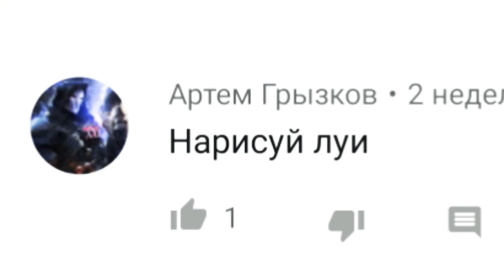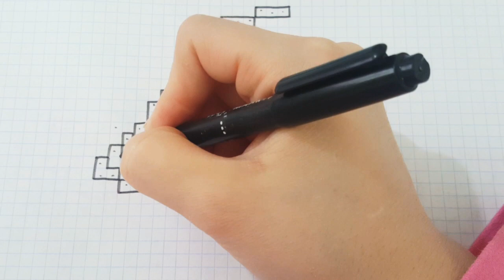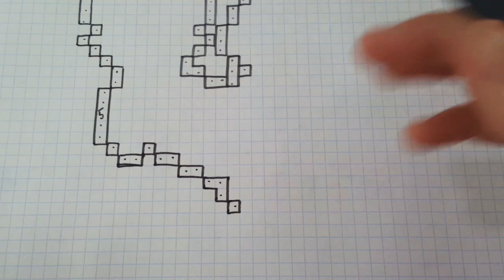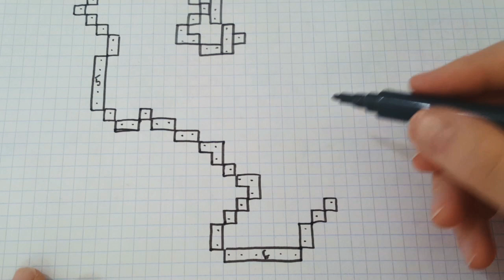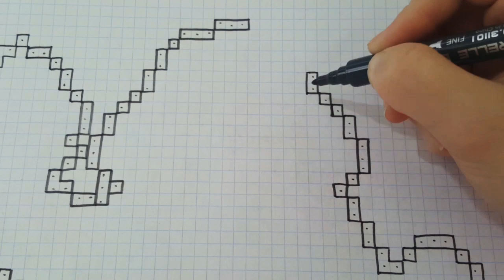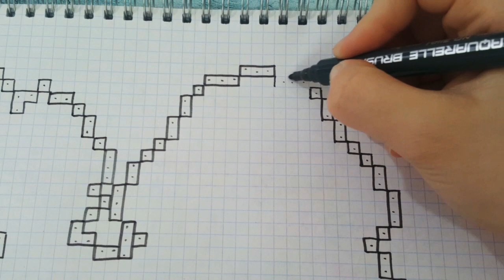ЛУ ИЗ БРАВЛ СТАРС ПО КЛЕТОЧКАМ BRAWL STARS PIXEL ART